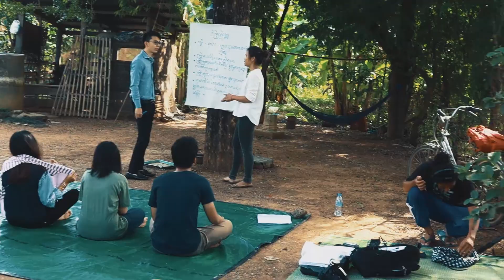HARRIE KIM|Vlog 2| behind the scene | KOMPONG CHAM